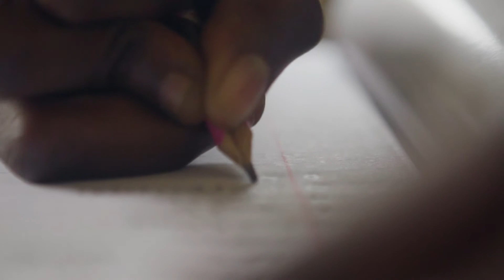Left Handed or Cross-dominance/Mixed-handedness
Handedness I What is left handedness? How is it different from people who are Cross Hand Dominant or Ambidextrous?